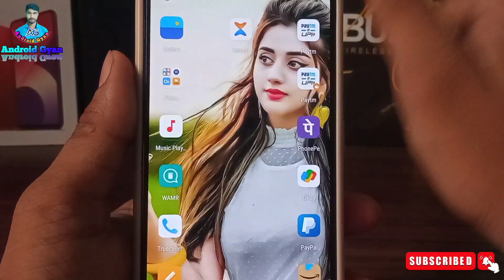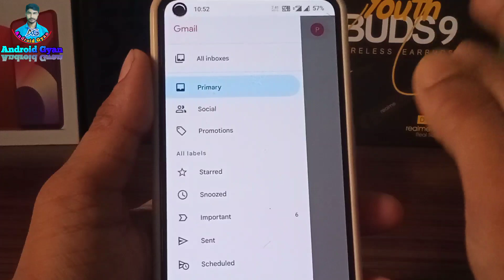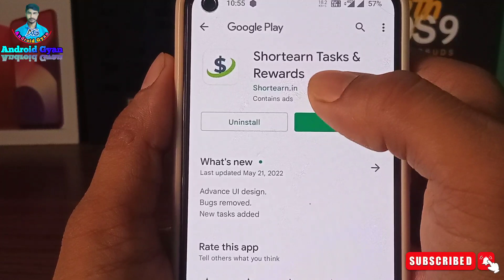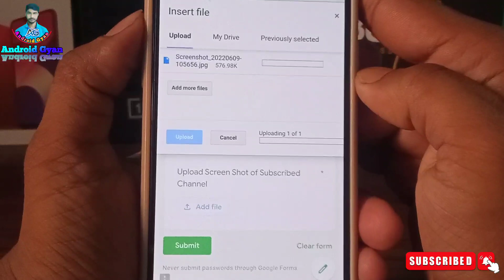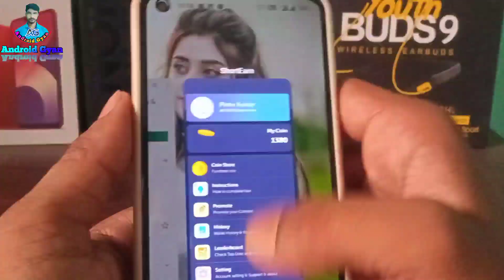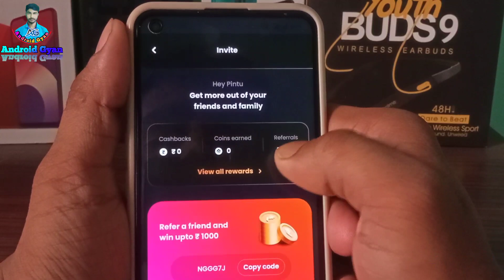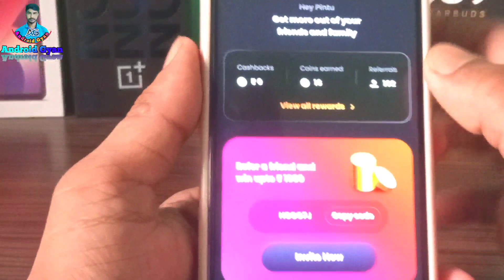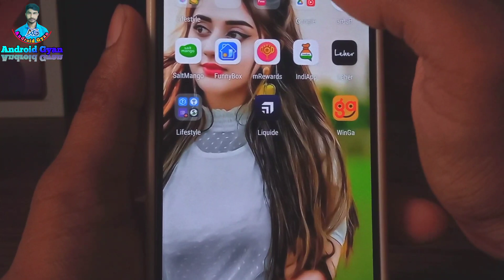Liquide App | Google Play Gift Card Earning App | Free Redeem Code | New Redeem Code Earning App